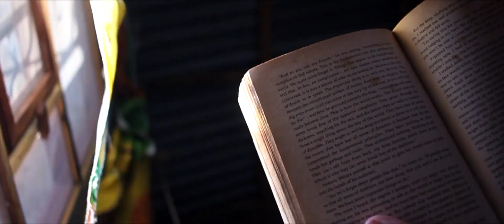The Gambia- Harry Dwinell- 2019 Peace Corps Week Video Challenge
Volunteer Harry Dwinell shares a day in the life in The Gambia. This video was submitted for the 2019 Peace Corps Week Video Challenge.